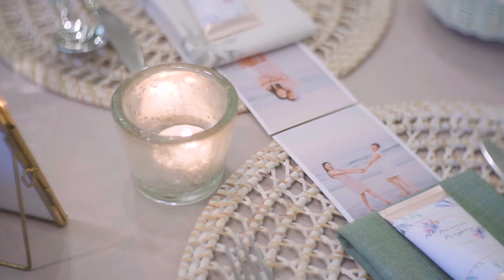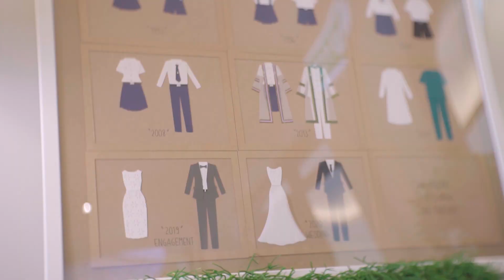Wedding Cinematography @ The Botanical House by mildly studio วีดีโองานแต่ง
วีดีโอเลี้ยงฉลอง The Botanical House (เดอะ โบทานิคอล เฮ้าส์)

เราให้บริการด้าน Production ในงาน Wedding ทั้งหมดครับ ตั้งแต่ ถ่ายภาพนิ่ง ถ่ายซีนีม่า และ งานวีดีโอ 😊​ ​

ผลงานที่ผ่านมาสามารถดูในเว็บไซต์ของเราได้เลยครับ

ตัวอย่างผลงานที่ผ่านมาของเรา

ฝากติดตามในช่องทางอื่นๆ ด้วยนะครับ

" We portray the moment that makes your heart skips a beat. "
Mildly Studio

Let me tell you about our team, Mildly Studio is a top wedding photo and video service that focuses on capturing beautiful and timeless moments of your special day. We are based in Bangkok, Thailand, and offer wedding photography and videography packages that are made to fit your needs and tastes.

Our photographers and videographers are skilled at catching unplanned moments and making natural, timeless poses. We love what we do and are dedicated to giving you high-quality results that you will remember for the rest of your life. We ensure that wedding photo and video services are meant to make a beautiful and lasting memory of your special day by focusing on telling a story and capturing the emotion of the moment.

Our team is proud to work closely with couples to make a visual story that really shows who they are and how special their love story is.

Our packages are flexible and will fit your needs, no matter if you want a small ceremony or a big party. They offer different packages, so you can choose the one that fits your needs and budget the best.

Please feel free to browse through my portfolio to get a better idea of my work and style.

We are looking forward to hearing from you soon and hopefully being a part of your special day.

Mildly Studio